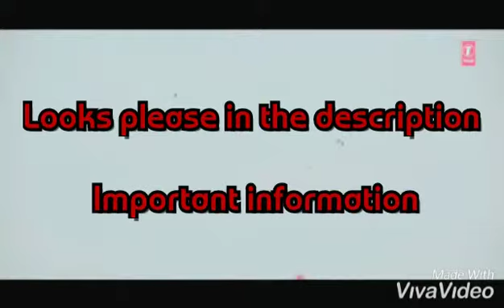Important information!!! || Bhumbro VM Varun Dhawan || Zain&Jasmin VM DilliWaliye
You could not see my last two videos.
I did a video with Zain and Jasmine and one with Varun Dhawan.

Once DilliWaliye and Bumbro. I would be happy. Your Sakina😘